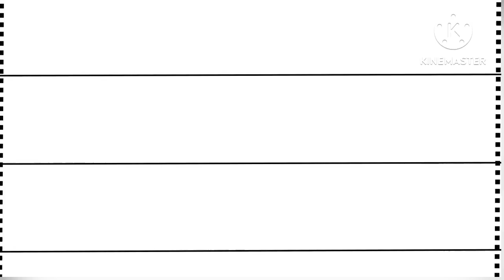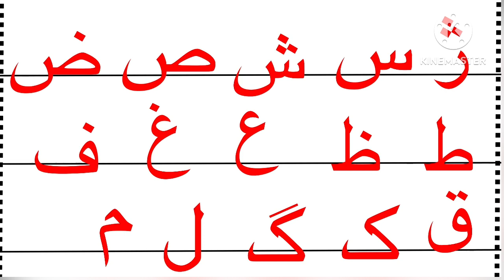Alif Bay Pay Phonics| Haroof e tahaji | learn urdu alphabets sounds | kids | اردو حروف تہجی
Alif Bay Pay Phonics. | Haroof e tahaji | Learn urdu alphabets sounds | urdu | اردو حروف تہجی| urdu urduharooftahajji Urdu for kids @learnwithmhamdan2882
Urdu kids
Alif bay pay urdu
Kaf sy kabutar

Alif sy anaar
Bay sy Bakri
Pay sy pankha
Tay sy tatli
Say sy Samar
Jimm sy jahaz
Chay sy choza